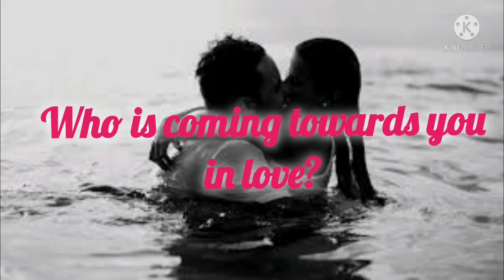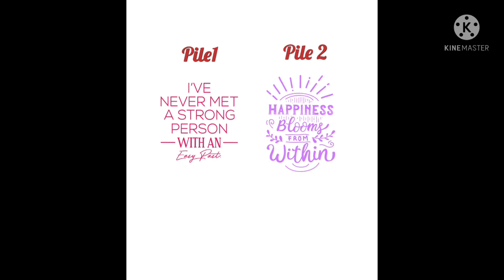PICK A CARD # WHO IS COMI G TOWARDS YOU IN LOVE